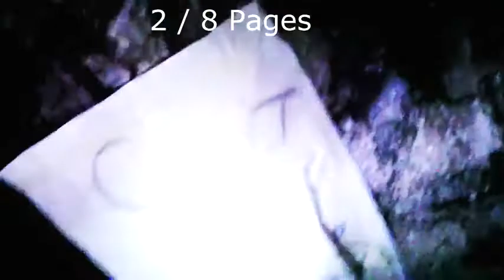THE STUPIDS#Game06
Sexto programa da série THE STUPIDS. Divirtam-se com essa galerinha!